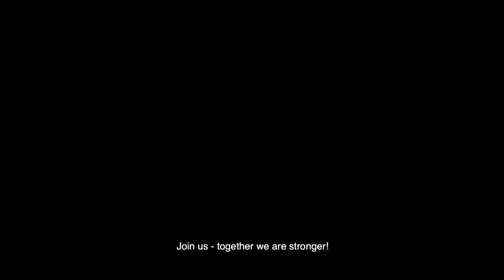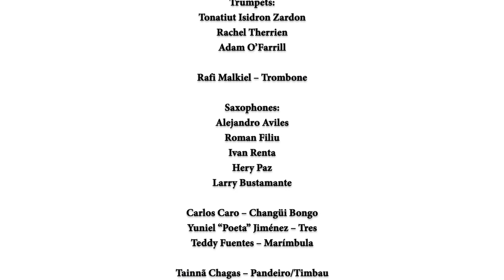Virtual Birdland | Arturo O'Farrill & the Afro Latin Jazz Orchestra | July 5, 2020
Virtual Birdland: Sunday Nights with Arturo O'Farrill & the ALJO

Recorded remotely from locations as diverse as Madrid, Los Angeles and New York City, Arturo O'Farrill and the mighty Afro Latin Jazz Orchestra are continuing their Sunday night Birdland residency in an online setting. Please join us every Sunday at 8:30pm ET.

This week we're presenting a Chico O'Farrill classic – the Three Afro Cuban Jazz Moods, featuring the great Jim Seeley on trumpet! We also have a special announcement about next week's show. Accompanied by live chat and commentary from Arturo and the ALJO musicians.

ALJA Emergency Artist Fund
Support our campaign and help us provide assistance to our musician community:

Saxophones/Woodwinds:
Alejandro Aviles, Roman Filiu, Adison Evans, Ivan Renta, Jasper Dutz, Jeremy Powell, Larry Bustamante
Trumpets:
Seneca Black, Jim Seeley, Adam O'Farrill, Bryan Davis, Rachel Therrien, Walter Cano, Kai Sandoval
Trombones:
Rafi Malkiel, Mariel Bildsten, Abdulrahman Amer, Ben Barnett, Earl McIntyre, James Rogers
Vince Cherico – Drumset

Audio Mixing by Peter Karl

Lead Video Editor: Bryan Davis
Video Editing: Astrid Asmundsson.